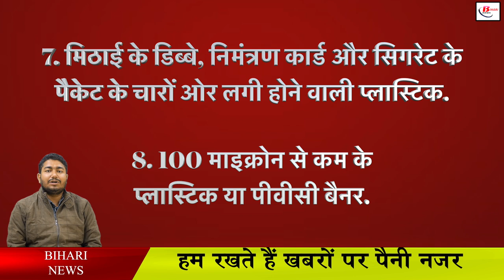इस दिन से बैन हो रही है Single USe Plastic, पकड़े जाने पर हो सकती है सजा